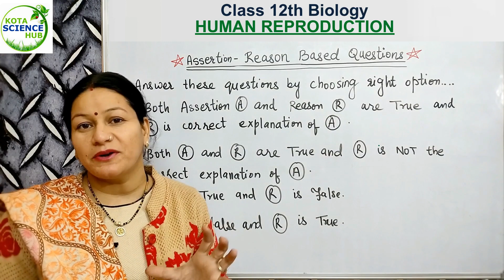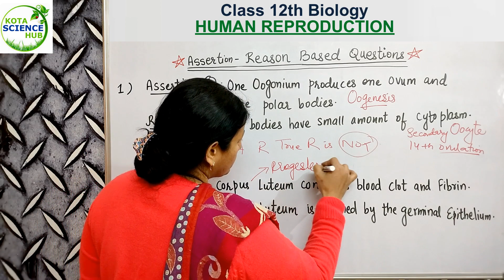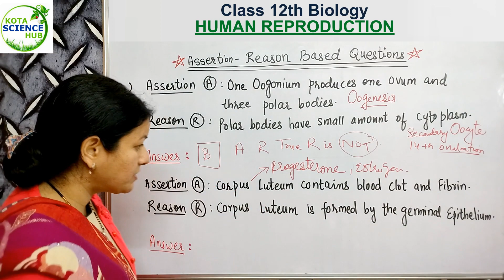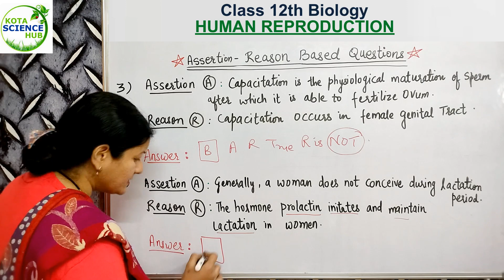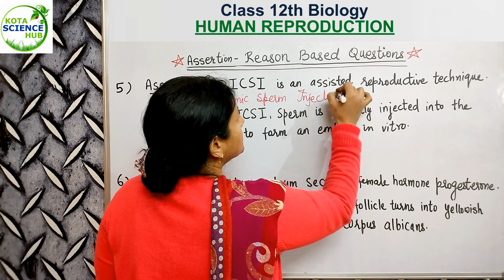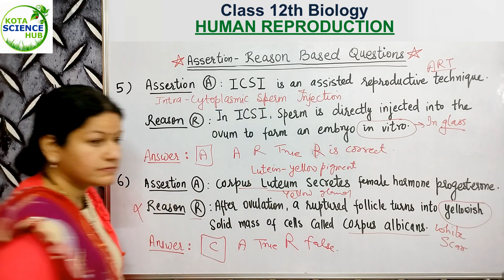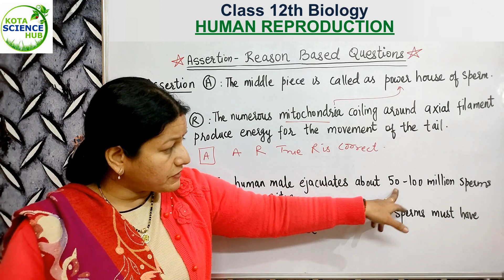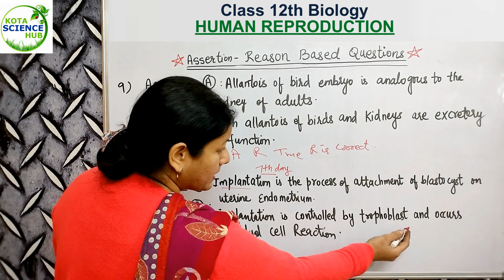Assertion and reason | HUMAN REPRODUCTION | Cbse class 12th biology | yt science classes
Assertion and reason  | SEXUAL REPRODUCTION IN FLOWERING PLANTS | Cbse class 12th biology chapter 2
Class 12th BIOLOGY | chapter 2. SEXUAL REPRODUCTION IN FLOWERING PLANTS
Biology
yt science classes channel
yt science classes by prabha verma
yt science classes
Sexual reproduction
Sexual reproduction in flowering plants
12th biology chapter 2
Biology chapter 2 sexual reproduction
Neet
Neet prepareation
Neet syllabus
Neet exam
Neet exam syllabus
Neet 2024
Neet new syllabus
Neet 2023

cbse class 10
mp board
upmsp science
mpsc board
upmsp science
biharboard science
cet exam
cbse final exam 2023
# board exam 2023
cbse class 10 final exam 2023